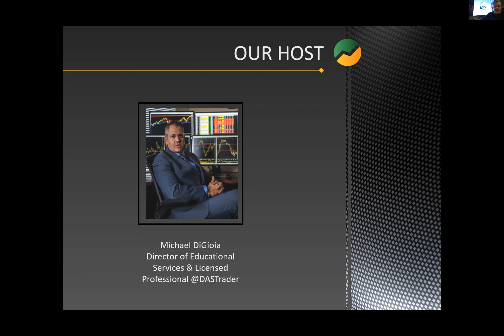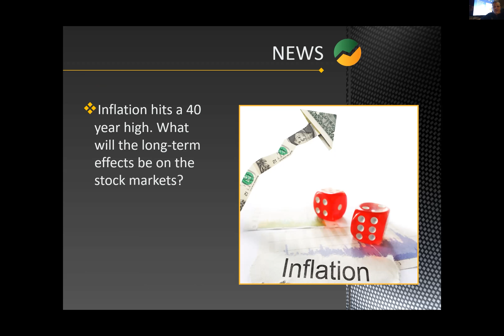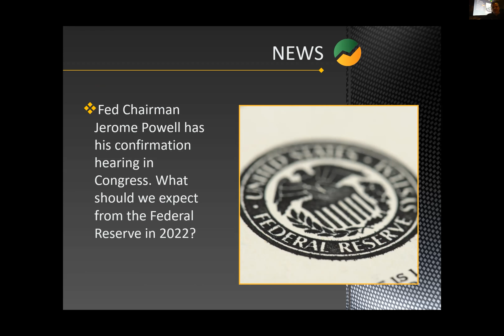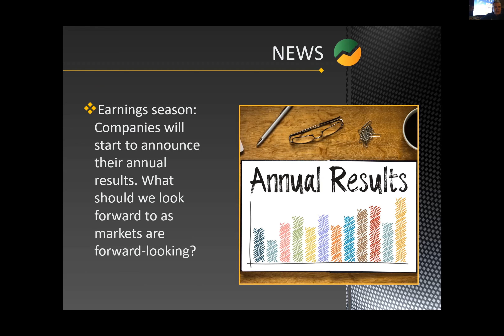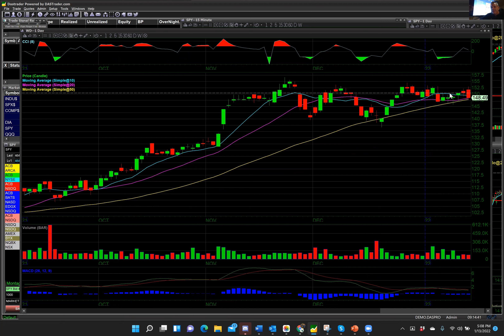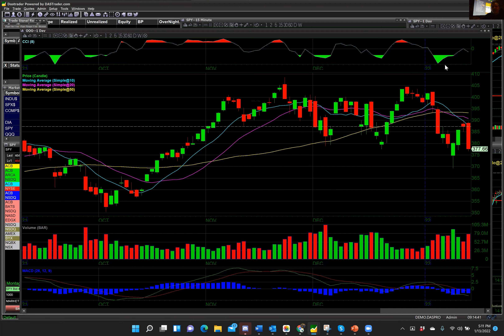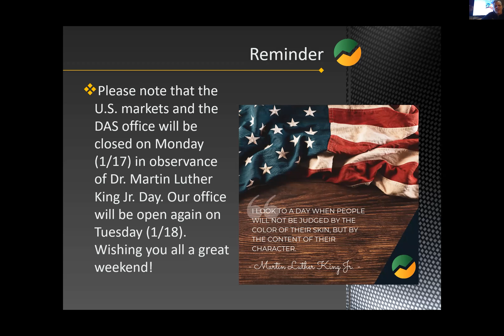DAS Trader Newsroom: Inflation Update & Looking Ahead to Annual Results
Watch @Mike from DAS as he discusses the latest news on inflation as well as the view ahead towards earnings season. Mike will cover inflation hitting a 40year high and how this will impact the markets. He also discusses JeromePowell's confirmation and what we can expect from the Federal Reserve in #2022. Earnings season is upon us and Mike will cover all of the hot stocks and sectors to watch for this season. Finally, Mike does some technical analysis on the powerful DASTraderPro Trading platform.